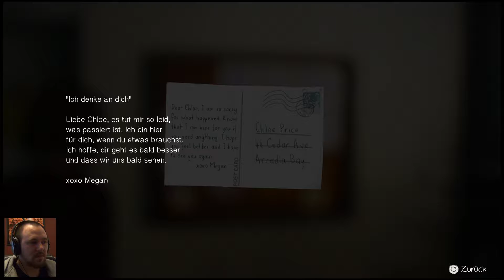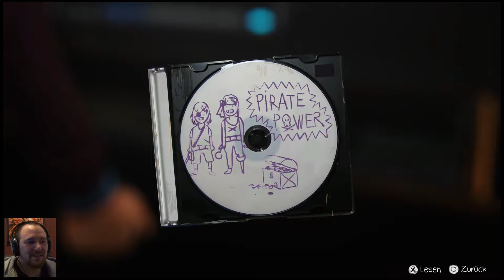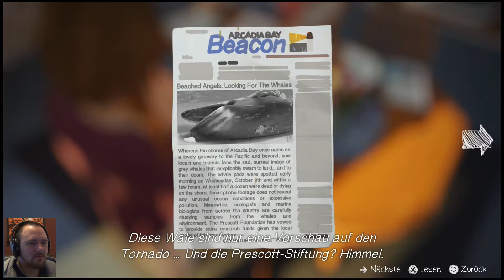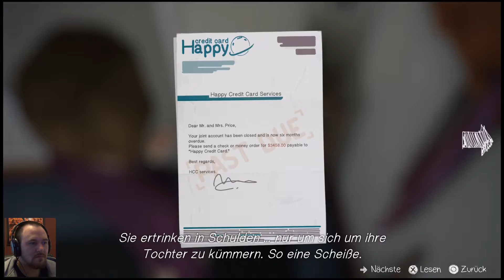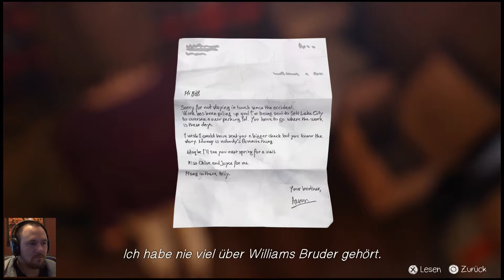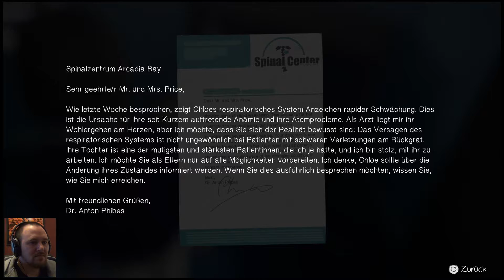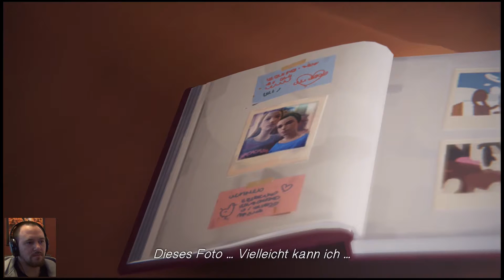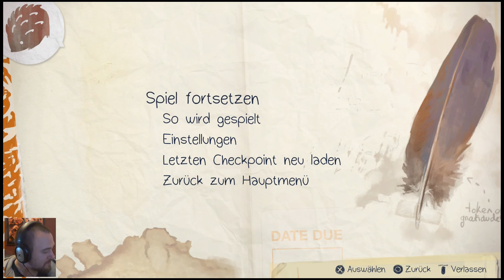Life is Strange (PS4) Episode 4: Dark Room | Part 01 (Deutsch / Let's Play Life is Strange)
Erlebt mit mir den Anfang von Life Is Strange - Episode 4: Dark Room.
Diese Episode beginnt so heftig, dass ich einiges zu schlucken hatte.